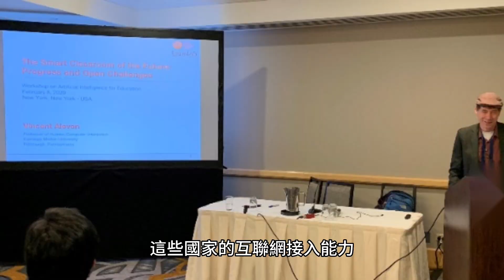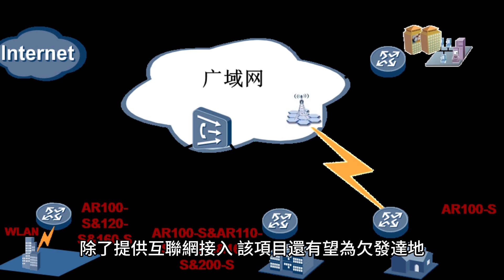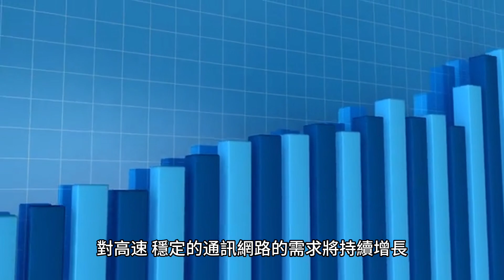伊隆馬斯克的下一步！數據為王！！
非常感謝您對 Allen's AI News 的持續關注！在本期報導中，我們將帶給您三則重要新聞：以色列通信陸橋計劃、太平洋島國互聯網接入計劃和印尼衛星發射項目。以下是更詳細的報導內容：

1. 以色列通信陸橋計劃：以色列計劃沿著現有的石油管道建造一條長達254公里的光纖電纜，將自身定位為通信陸橋，連接歐洲、海灣國家和亞洲。這個由以色列國有能源集團 EAPC 負責建設的項目，將加強國際通信和數據傳輸，促進區域合作與經濟發展。以色列通信陸橋計劃
2. 太平洋島國互聯網接入計劃：日本、美國和澳大利亞計劃共同建造一條長約2250公里的海底光纖電纜，以增強太平洋島國的互聯網接入能力。這個計劃旨在解決這些島國互聯網接入落後的問題，並抵消中國在該地區的擴大影響力。這將促進經濟發展、文化交流和地區穩定。太平洋島國互聯網接入計劃
3. 印尼衛星發射項目：印尼與埃隆·馬斯克的太空公司 spacex 成功發射一顆大型電信衛星，總投資額達5.4億美元。這個項目旨在解決 印尼東部島嶼 缺乏 互聯網 連接的問題，促進當地的經濟發展和社會進步。這將帶來更多商機和教育機會，並促進印尼與世界其他地區的連接。印尼衛星發射項目

在當今的數字時代，通訊網路成為連接全球的重要基礎設施，具有戰略價值。掌握通訊網路意味著擁有信息傳輸和共享的能力，可以對經濟、政治和文化等各個領域產生影響。

這三個項目的共同之處在於它們都是國家或地區為了增強通訊能力而展開的努力。它們旨在解決地區的通訊瓶頸，提供更快速、可靠的網路連接，促進經濟發展和信息交流。

未來世界的趨勢分析顯示，通訊網路將繼續扮演關鍵角色，成為國家間競爭的焦點。隨著數據需求和互聯網使用的增加，對高速、穩定的通訊網路的需求將持續增長。國家和地區將積極發展通訊基礎設施，以提供更好的網路連接和服務。

然而，通訊領域的競爭也將帶來一些挑戰。國家間的地緣政治矛盾和利益競爭可能導致通訊網路的分裂和壟斷，產生安全和隱私等問題。因此，未來需要加強國際間的合作和規範，確保通訊網路的開放性、安全性和公平性。

貌似幫助弱勢區域發展，但實際上是不是都在搶佔通訊資源的版圖呢？ 未來誰掌握網路，甚至是更快的網路，誰就掌控了話語權，這些有能力開疆闢土的通訊公司，都是未來可以考慮投資的對象！